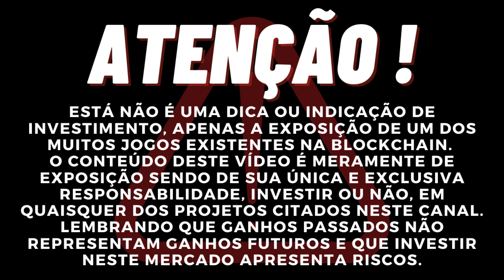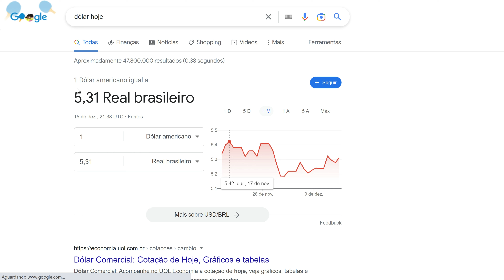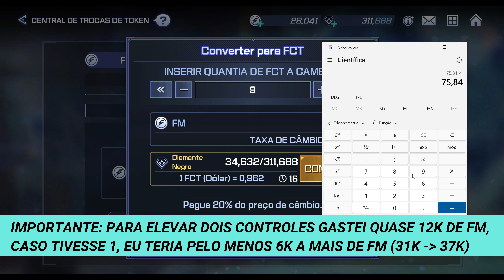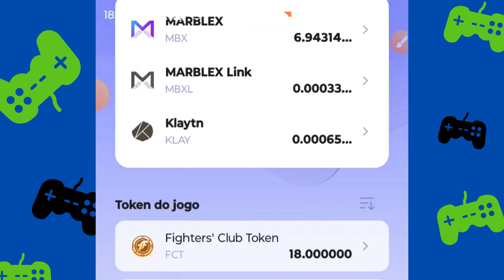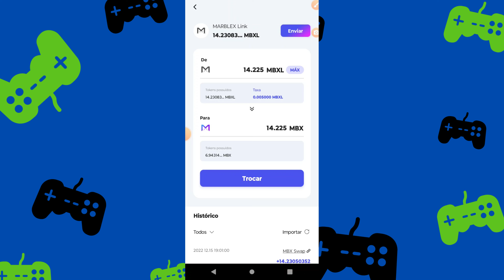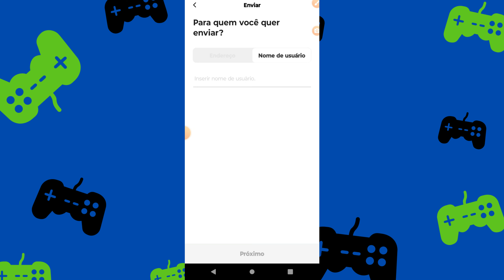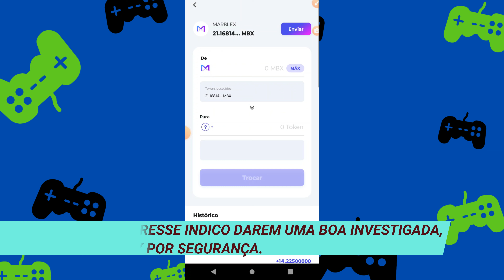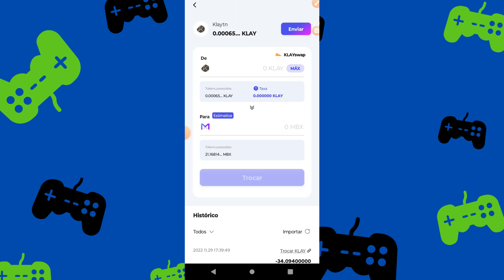KOF ARENA: COMO SACAR SEUS FCT, QUANTO GANHEI NO MÊS COM 2 CONTROLES? Crypto Jogos Ouroboros Stream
Finalmente o vídeo a respeito de ganhos no KOF: Arena. Neste vídeo vou mostrar como transformar FM (fight Money) em FCT (Fighter´s club token), quanto ganharia sacando 1 mês de FM transformados em FCT e como vender seus FCT para ganhar dinheiro real. Bom vídeo.

Curta, comente e compartilhe ! Ajude o canal a criar relevância no Youtube. Tmj !

NÃO DEIXE DE OLHAR O LINK PARA OUTROS VÍDEOS INTERESSANTES AQUI NO FINAL DA DESCRIÇÃO ;)

LEMBRETE: não é uma dica ou indicação de investimento. O vídeo não tem a intenção de identificar ilegalidades ou de auditar carteiras, o conteúdo deste vídeo possui caráter meramente informativo e educacional.

Quer aprender a desenhar seus personagens preferidos de anime e mangá ? De forma simples e com aparência profissional ? Clique abaixo e descubra como.

CRISE NA WEMADE: POR QUE O PREÇO DOS TOKENS WEMIX CAIRAM? AÇÃO DA DAXA E QUEDA DAS AÇOES DA WEMADE.

COPA DO MUNDO 2022: APOSTE NOS VENCEDORES DOS JOGOS E GANHE NFTS NO CHIKO E ROKO - CryptoJogos

KING OF FIGHTERS ARENA: COMO VINCULAR SEU EMAIL, COMO VINCULAR O CONTROLE E COMO TROCAR FM POR TFC
TEMPOS:

00:00 - Intro
03:26 - Trocando FM por FCT
07:44 - Como vender seus FCT?